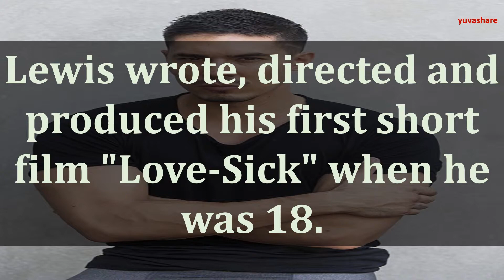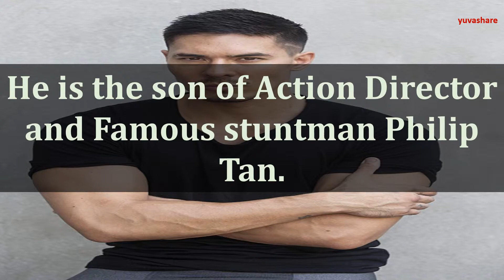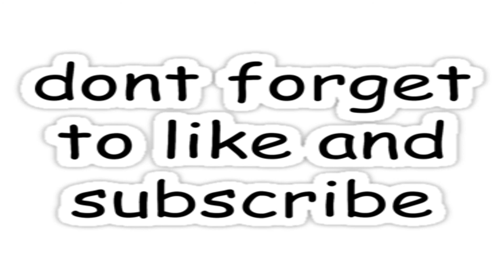BIOGRAPHY OF LEWIS TAN